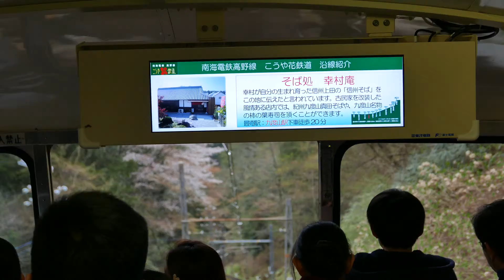koyasan cable car【UNESCO World Heritage】Koyasan Shingon Buddhism Kongobuji explained